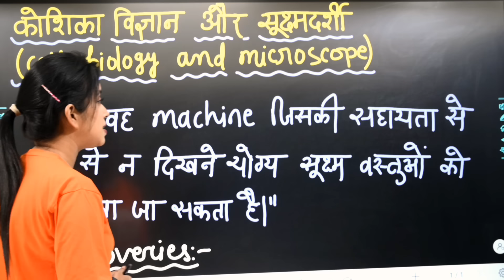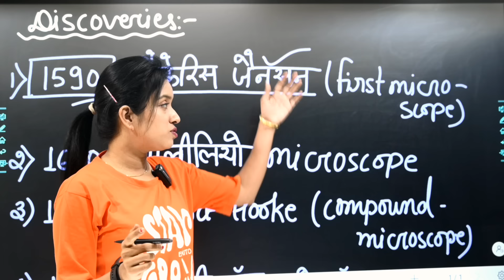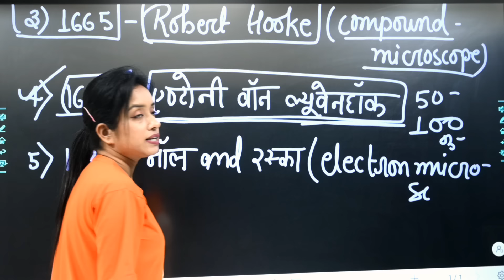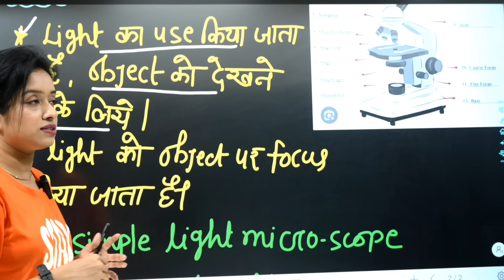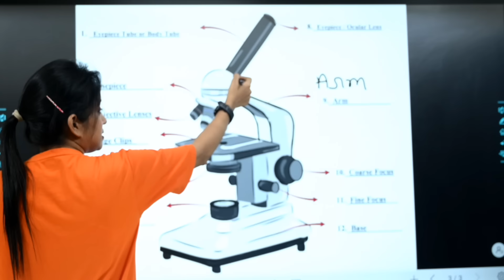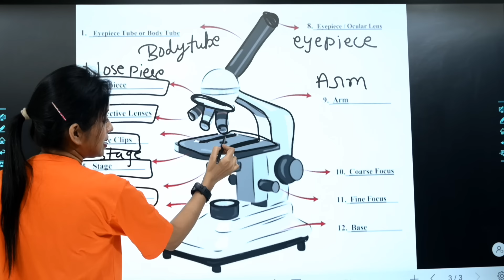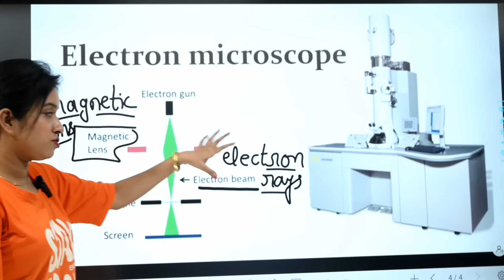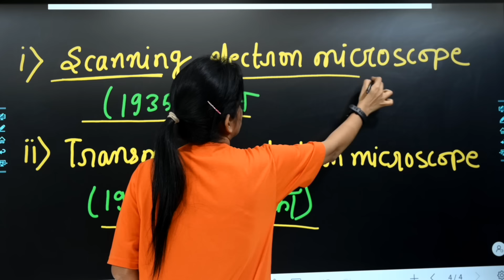Cell biology (L-2), Microscope bsc 1st year zoology,compound light Microscope, electron microscope